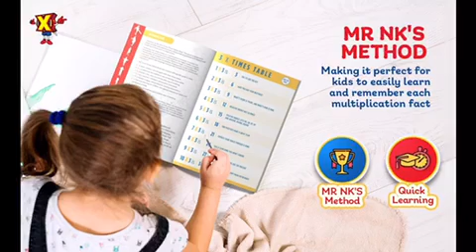Master Times Tables With Fun: 21st Century Learning Technique For Kids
Learn multiplication in a fun and easy way with modern, 21st-century learning techniques!

In this video, I’ll guide you through an innovative way to help kids master their times tables. It’s all about making maths fun and easy for everyone. Whether you're a parent or a teacher, these tips will keep kids engaged and learning fast.

Watch now, and let’s make maths a breeze!

This video is about Master Times Tables With Fun: 21st Century Learning Technique For Kids. But It also covers the following topics:

Fun Maths Learning
Easy Multiplication Tricks For Kids
Interactive Learning For Kids